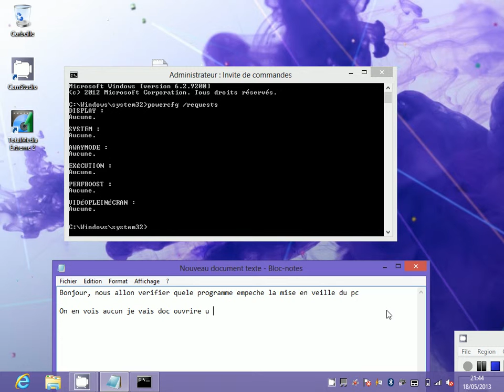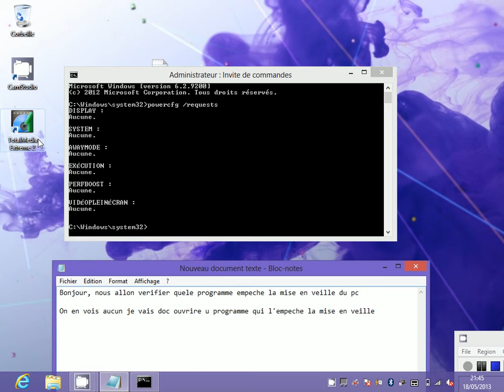Comment reconnaitre les applications qui empêche la veille sur Windows 8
Hey voici comment reconnaitre les applications qui empêche la veille sur Windows 8 depuis la cmd : D